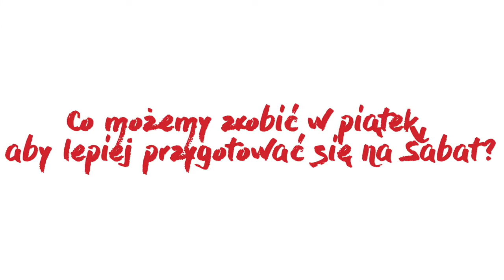Camp 2019 - Dzień Wolności (studium biblijne)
„Ponadto rzekł im: Sabat jest ustanowiony dla człowieka,
a nie człowiek dla sabatu” (Mk 2,27).

Czym dla Ciebie jest biblijny Sabat? Czy w trakcie tego dnia jesteśmy bardziej mili dla innych? Te i inne pytania zadaliśmy Campowiczom. Sprawdź co odpowiedzieli.

Filmy zrealizowane na zlecenie Sekretariatu ds. Młodzieży przy Zarządzie Kościoła Adwentystów Dnia Siódmego w RP.

Kolegium redakcyjne: Agnieszka Kasprowicz-Kluska, Sławek Błaszak, Daniel Kluska.

Współpraca: Tomasz Karauda, Piotr Pęgiel

© Sekretariat Komunikacji i Mediów Kościoła Adwentystów Dnia Siódmego w Rzeczypospolitej Polskiej